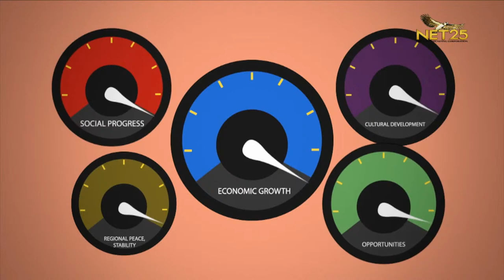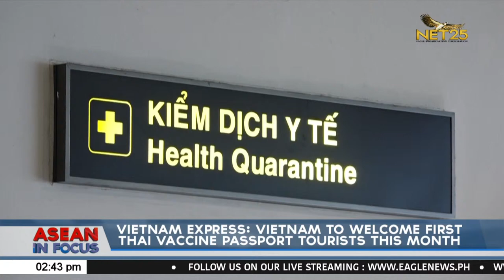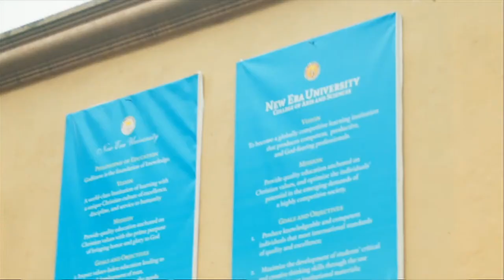WATCH: ASEAN in Focus - December 1, 2021